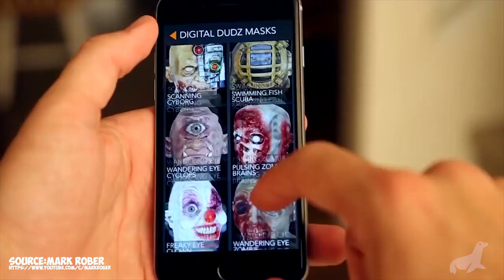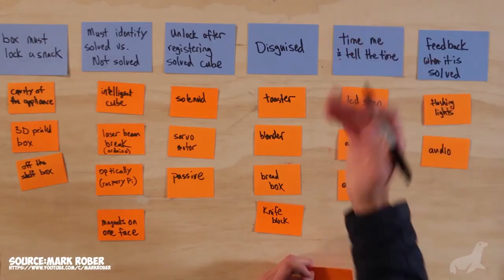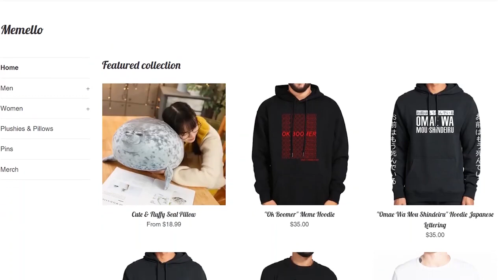Mark Rober's Genius (Documentary)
mark rober 1 billion,mark rober,mark rober squirrel,how ridiculous,demolition,xqc,funny moments,highlight,dude,perfect,glitterbox,drop test,glitter,mark rober glitter,xqc reacts

What happens when you take an ambitious, intellectually gifted NASA engineer, and give them a chance on the YouTube platform? Mark Rober's opportunities remind us of a bear riding a unicycle in a circus - A bear or a unicycle on their own isn't anything special, but when you witness the rarity of them together, its certainly a sight to behold. Mark Rober has taken his excessive engineering skills and combined them with his extensive knowledge of the YouTube algorithm to create viral success after viral success with an average 27 million views per video. I wanted to look into this transition, beginning from when he was a kid, all the way up until where he is now.

This, is the full story of Mark Rober. (Documentary Style).

Mark Rober's Unstoppable Rise to Fame (Documentary)